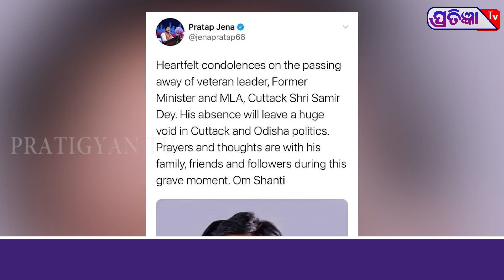ମନ୍ତ୍ରୀ ପ୍ରତାପ ଜେନା ଙ୍କ ଦାଇତ୍ୱ ହୀନତା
ମନ୍ତ୍ରୀ ପ୍ରତାପ ଜେନା ଙ୍କ ଦାଇତ୍ୱ ହୀନତା।  ଜୀବିତ ସମୀର ଦେ ଙ୍କୁ ଦେଲେ ଶ୍ରଦ୍ଧାଞ୍ଜଳି। ମନ୍ତ୍ରୀ ତଥା ମାହାଙ୍ଗା ବିଧାୟକ ପ୍ରତାପ ଜେନା ଏବେ ଛନ୍ଦି ହୋଇପଡିଛନ୍ତି ବିବାଦରେ। ସାମାଜିକ ଗଣମାଧ୍ୟମ କୁହାଯାଉଥିବା ଫେସବୁକ ଆଇ ଡି ରେ ପୂର୍ବତନ ମନ୍ତ୍ରୀ ତଥା ବିଜେପି ନେତା ସମୀର ଦେ ଙ୍କୁ ଜୀବନ ଥାଉ ଥାଉ ଫେସବୁକ ଆଇ ଡି ରେ ମୃତ ଘୋଷଣା କରି ପଡିଯାଇଛନ୍ତି ଏବେ ଅଡୁଆରେ